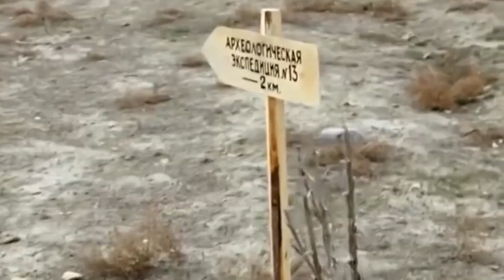Идёт караван из Ирана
И много везёт ши-ши-ши